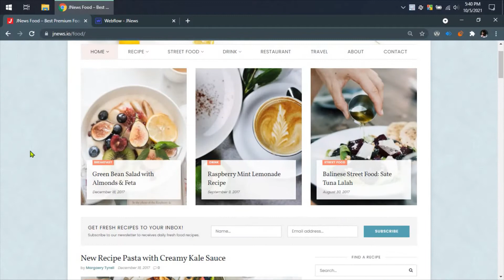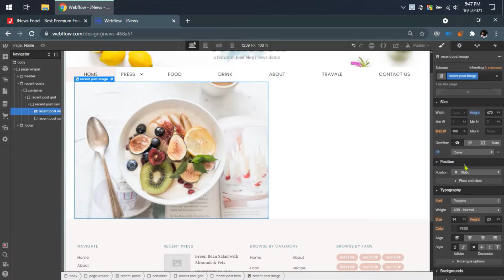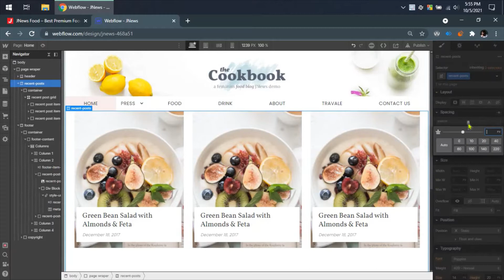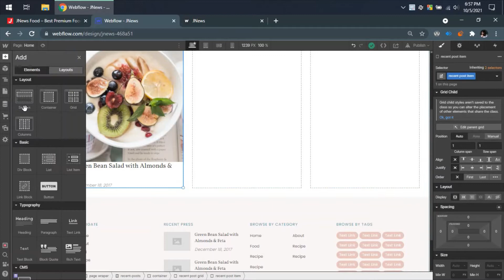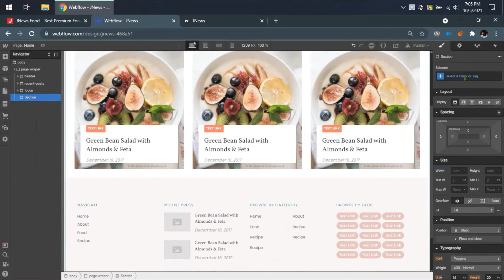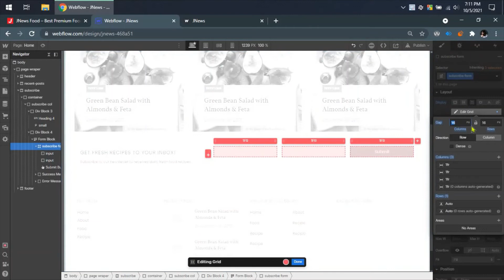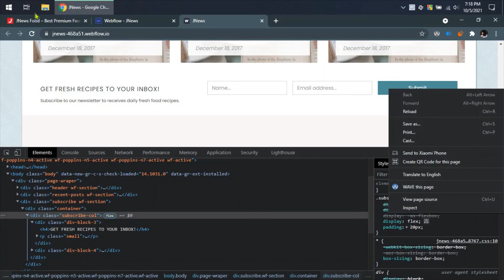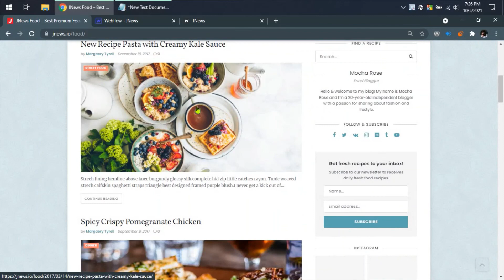Webflow Bangla Tutorial | Creating Complete Blog website with Webflow (Part 2) | ওয়েব-ফ্লো বাংলা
This is Webflow Bangla tutorial part 2. Learning Webflow by creating a WordPress blog into Webflow Part 2.